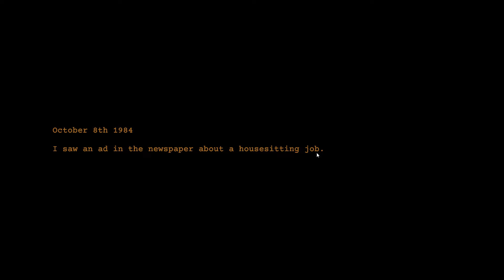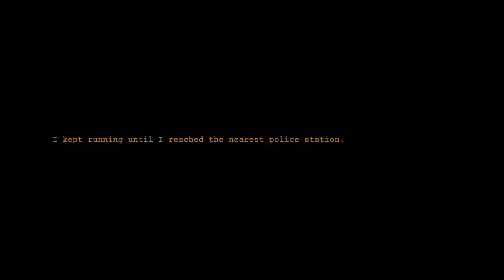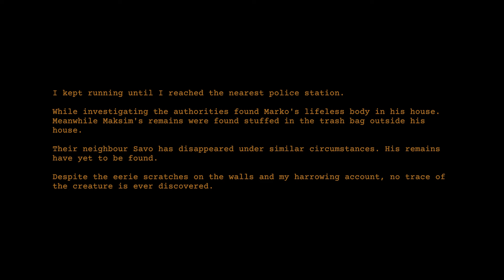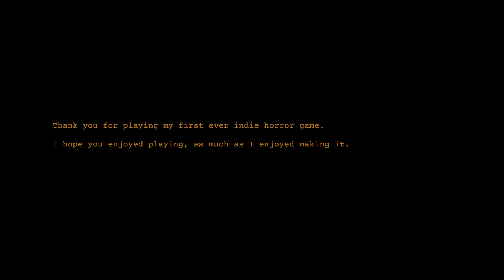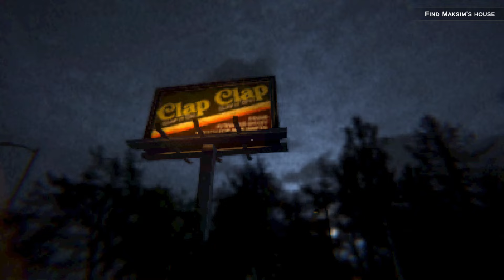If You Clap, You'll Be Clapped!!! | Clap Clap Full Game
This Indie Horror Game Called "Clap Clap" Has You Housesitting For Extra Cash, HOWEVER! This Night Was NOT Going To Be Like Any Other Night. A Monster That Has Been Stalking You Breaks Into Your Home Leaving The Two Of You Face To Face In Some Horror Jump scare Moments. Hope You Enjoyed and Decide To Stick Around By Hitting That Subscribe Button :)

Follow Me On These Or I Will Kick Your Ankles

Friends in the Video:
N/A